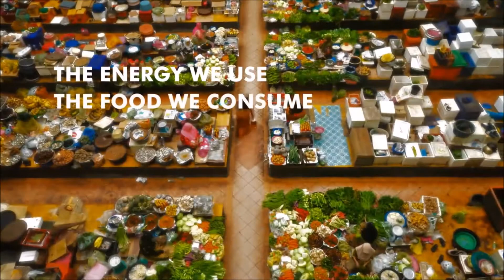India's Maker Movement with DIYguru - Fostering Innovation based Learning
DIYguru is India's Maker's Learning Platform for DIY Enthusiasts.

Extreme Engineering is what you get with DIYguru Design Competitions. Go beyond textbook theory by designing, building and testing the performance of a real vehicle.

We provide mentorship to students to take responsibility so that they’d be able to do things themselves just as a preparation for their own future.

Leading the way in Promoting Project Based Learning Culture. Inviting Mentors Across India